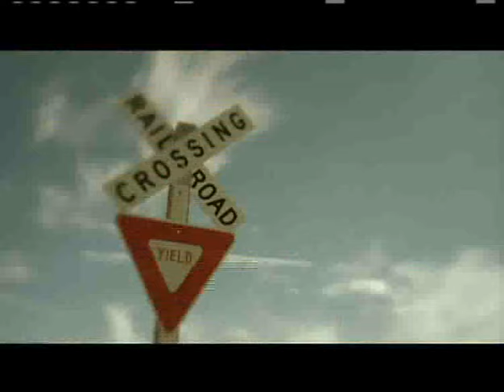Lynyrd Skynyrd - Simple Life